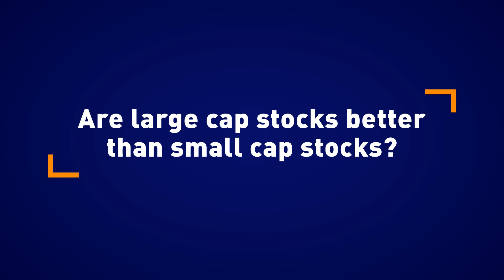Online Trading Academy: Are large cap stocks better than small cap stocks?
Online Trading Academy's "Ask an Instructor" asks Merlin if he things large cap stocks are better than small cap stocks.